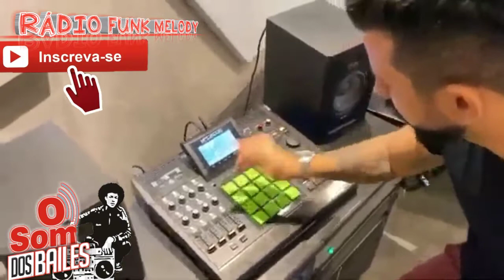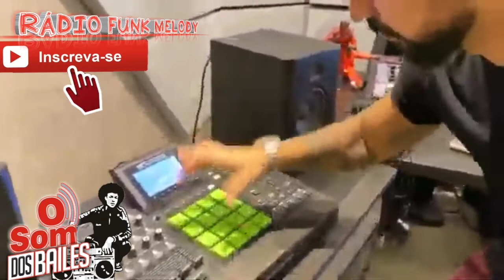Sequência/Montagem Das Antiga ((DENNIS DJ))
Radiofunkmelody

Bem vindo ao melhor do Funk Melody / Freestyle Miami anos 80 / 90.

Dennison de Lima Gomes
(Duque de Caxias, 30 de Julho de 1980), mais conhecido pelo nome artístico Dennis DJ, é um produtor musical e DJ brasileiro. Tornou-se famoso ao produzir diversas faixas de artistas de funk carioca e funk melody.

Álbuns;

Dennis DJ Apresenta Funkadão (2005)

Som do Galerão (2007)

Som do Galerão Funkirado (2009)

Big Galerão (2010) (em conjunto com DJ Marlboro)

Pancadão das Marchinhas (2014)

Na Farra (2016)

Professorda Malandragem (2017)

Carnaval Embrazado (2018)

Álbuns ao vivo

Baile do Dennis Ao Vivo (2015)

Singles solo

"Super Poderosa" (com Kelly Key)

"Quando o DJ Mandar" (Com MC Neblina e MC Tarapi)

"Lindona" (Com MC Guimê, MC Bola & MC Nego Blue)

"Bota um Funk pra Tocar" (Com Nego do Borel & MC Marcelly)

"Diva" (Com MC Marcinho e MC K9)

"Joga o copo pro alto (Vamos Beber)" (Com João Lucas & Marcelo e Ronaldinho Gaúcho)

"Apaixonado" (Com MC Smith)

"Perigosa" (Com MC Livinho)

"Na Farra" (Com Wesley Safadão)

‎"Malandramente" (Com MC Nandinho e MC Nego Bam)

"Ela Se Joga" (Com MC Marvin)

"Bonita" (Com Thiaguinho)

"Malbec"(Com Henrique & Diego)

"Professor da Malandragem" (Com Wesley Safadão e Ronaldinho Gaúcho)

"Agora é Tudo Meu" (Com Kevinho)

"Bumbum Covarde" (Com Dilsinho, Neblina e MC Lan)

"Joga no Waze" (Com Wesley Safadão)

”Apimentadissíma” (com Lexa)

"Tchau Tchau" (Com Henrique & Diego)